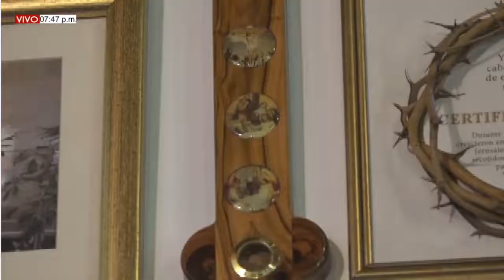EUCARISTÍA VIERNES (15/01/2021)1° SEMANA DEL T.O. - PBRO. MIGUEL VILLAMIZAR.